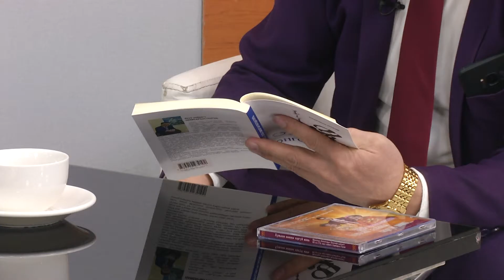Хайрын тухай... Монголын зохиолчдын эвлэлийн шагналт Яруу найрагч СТА НАМБАРЫН ПҮРЭВ